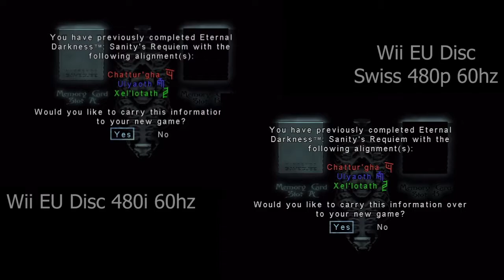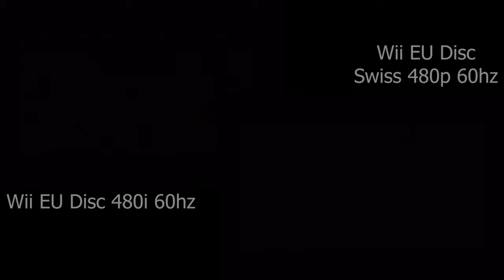Eternal Darkness GameCube - Swiss Disc Load Time Comparison